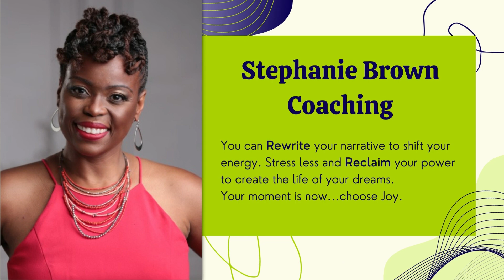Vision Board Workshop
Let me share some of my intentions with you.

It is my intention that you attend the Re-enVISION workshop and create a powerful vision board for 2023 that leads to to your next level of greatness.

Here is what you can expect.